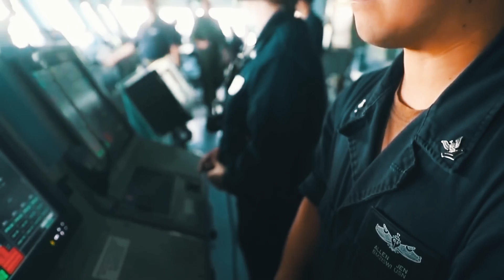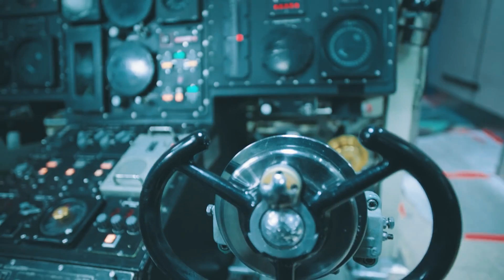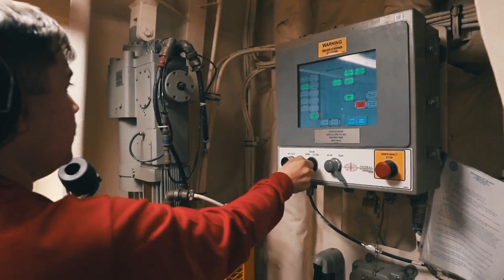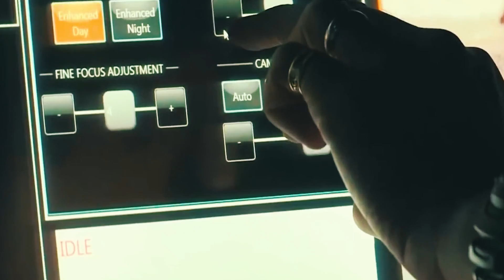US Billions $ Aircraft Carrier Is Finally Ready For Action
Aircraft carriers, contrary to the pessimistic predictions of military experts, have not completely lost their relevance given the conditions of modern warfare.
They open up a large window of opportunity for their operators, allowing them to transfer significant forces to different points of potential conflict.
In today’s movie, you’ll find out the latest news regarding the most expensive and modern aircraft carrier yet - the USS Ford.